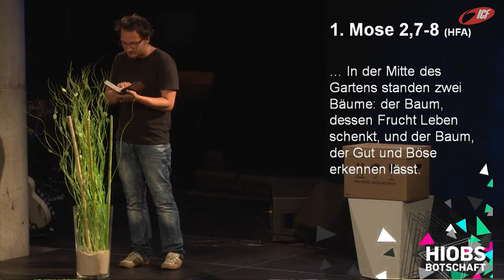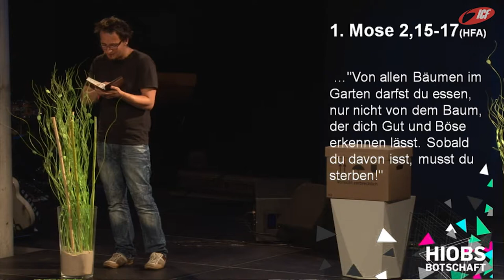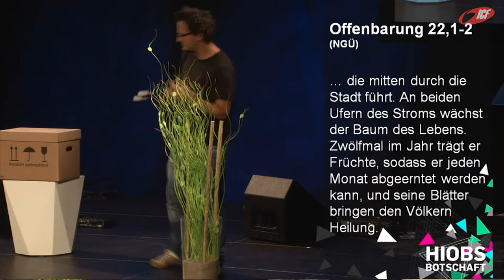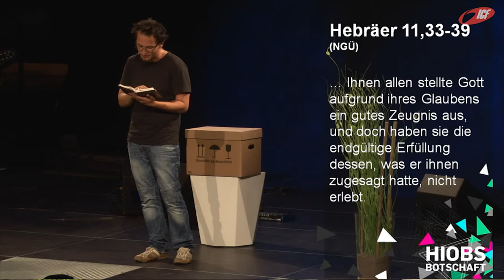Eine himmlische Perspektive. (ICF München Videopodcast)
Eine Predigt aus der Serie »HIOBS BOTSCHAFT« mit Sebastian Wohlrab vom 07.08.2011